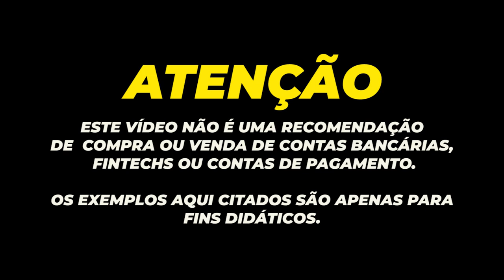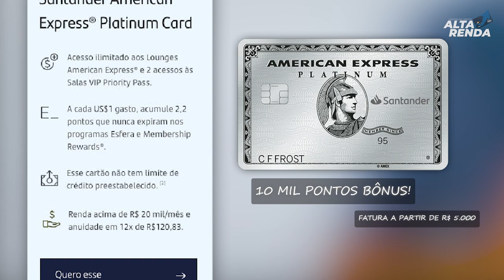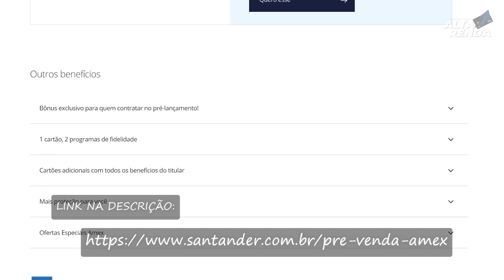💳SANTANDER LANÇA EM 15/09 OS CARTÕES AMERICAN EXPRESS GOLD CARD, THE PLATINUM CARD E CENTURION CARD.